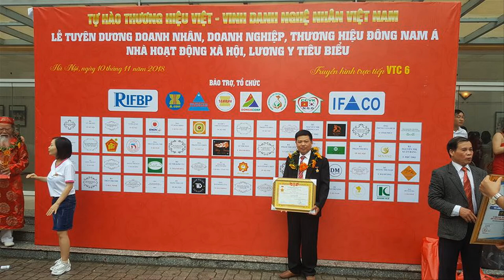Bộ bàn ghế như ý gỗ hương đá tay thẻ bài, khách Hải Phòng. đồ gỗ Hiền Lanh. 0986883349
Bộ bàn ghế như ý gỗ hương đá gồm 6 món( 1 đoản dài 2m50. 2 ghế đơn, 1 bàn to, 1 đôn, 1 bàn  trà)